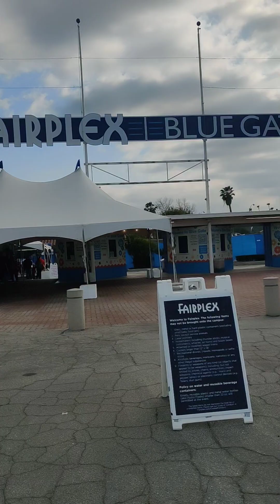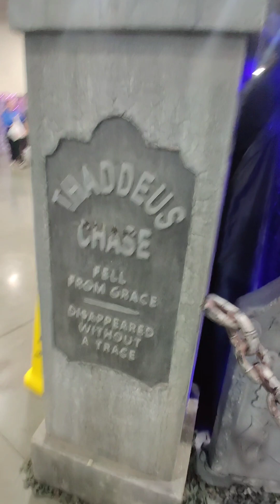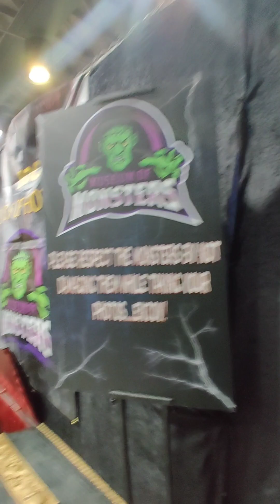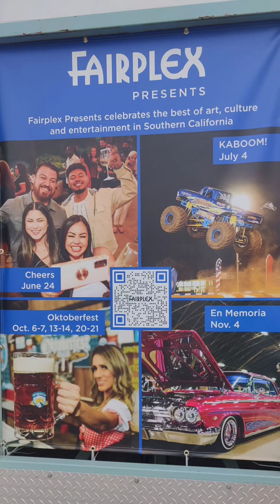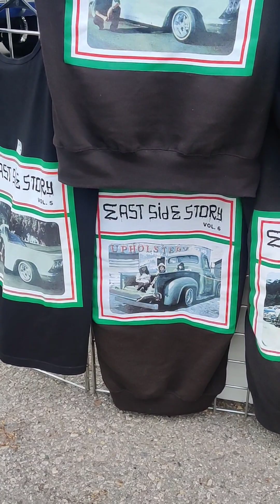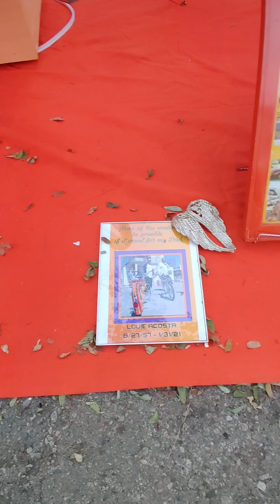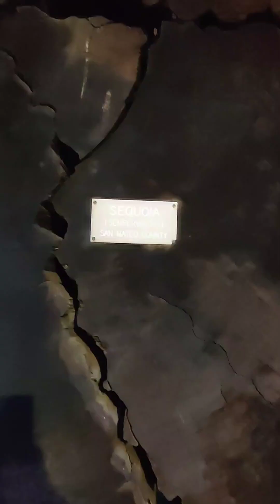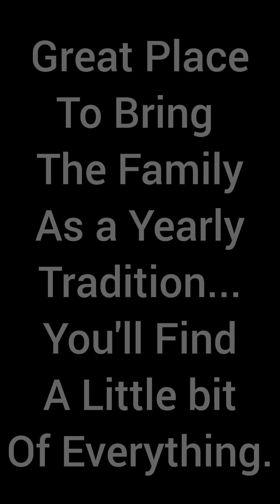L.A County Fair 2023 .. The Culture Of The Low And Slow ... The Haunt Super Show